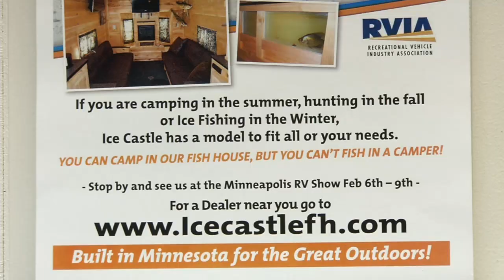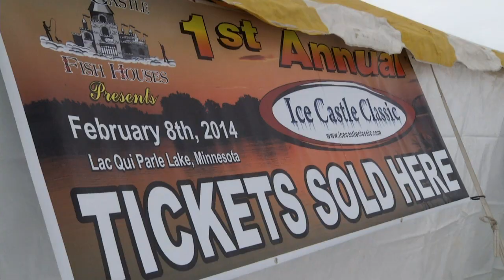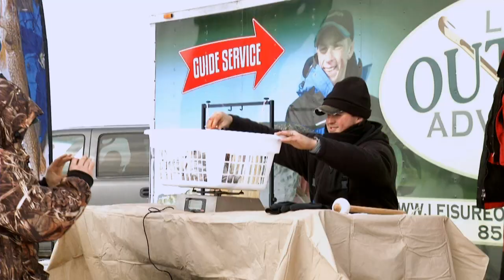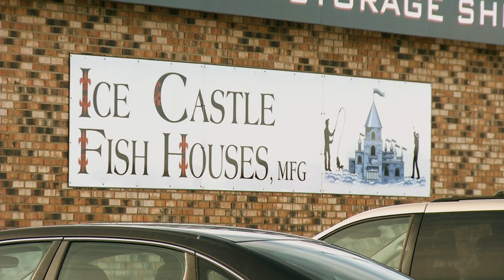Postcards: Ice Castle Fish Houses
Discover how a small idea in Montevideo became the booming nationwide Ice Castle manufacturing industry.